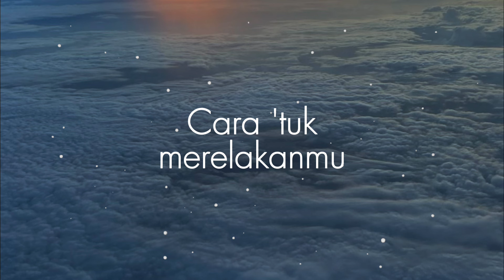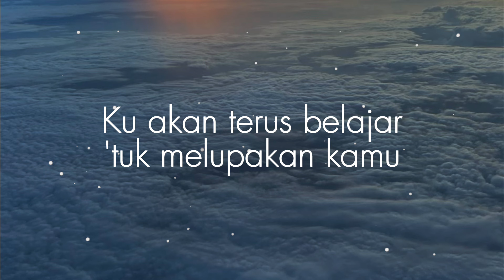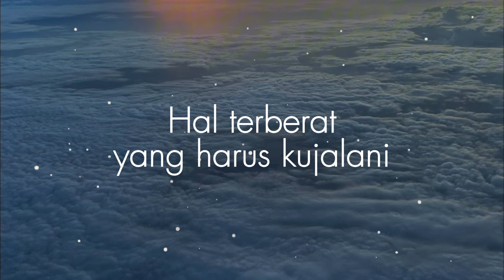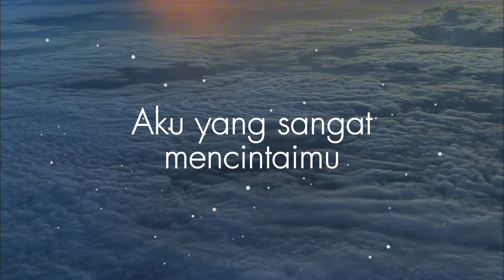Usai - Tiara Andini | Lirik Lagu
Lirik lagu Usai - Tiara Andini